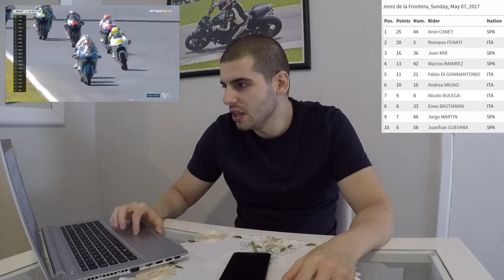Análise da 4ª etapa Motogp Jerez 2017 - Durvalcareca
Moto 3 esse final de semana foi a salvação de emoção, autorama na Moto 2 e MotoGP ainda não teve o que estamos esperando.

Assiste essa análise feeelho

Grande abraxxx.

Acompanhe Durvalcareca no:

(Em breve novo site)